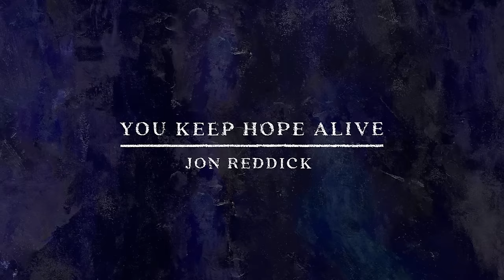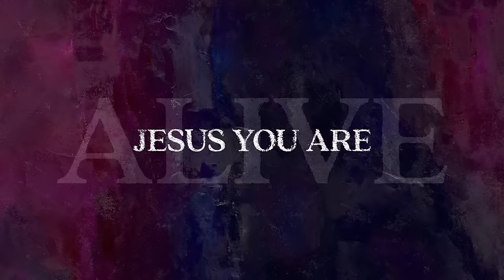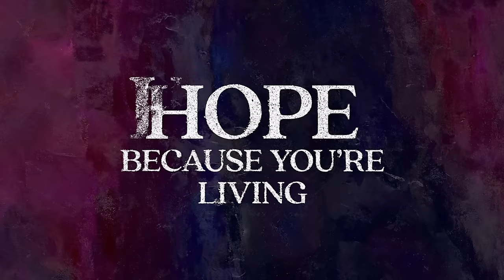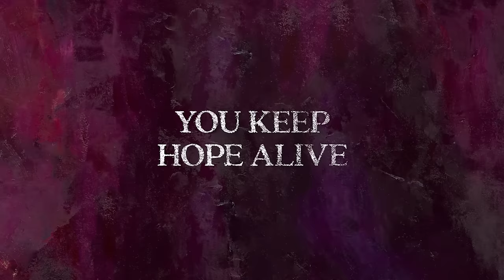Jon Reddick - You Keep Hope Alive (Official Lyric Video)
Produced by Nathan Nockels. Mixed by Sean Moffit. Mastered by Bob Boyd for Ambient Digital.